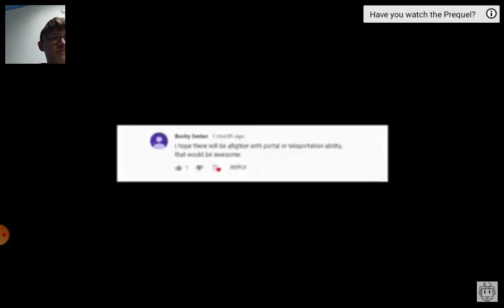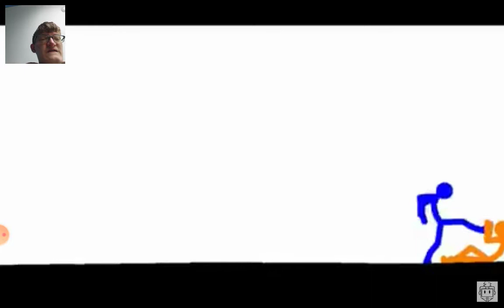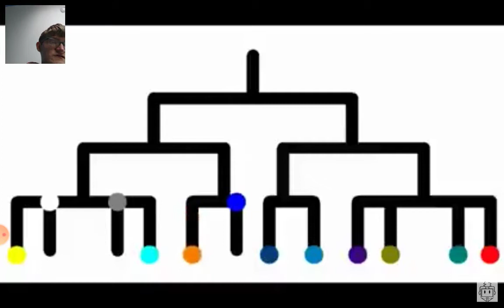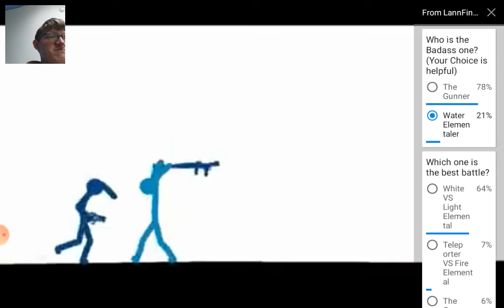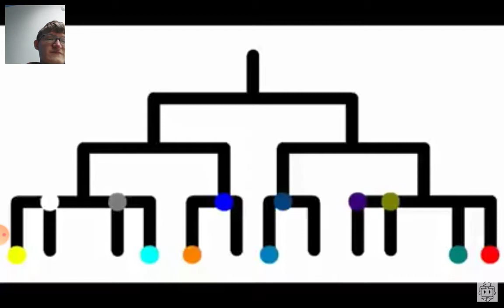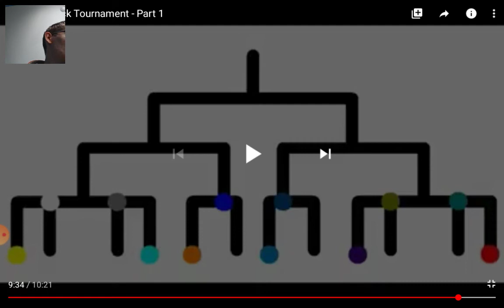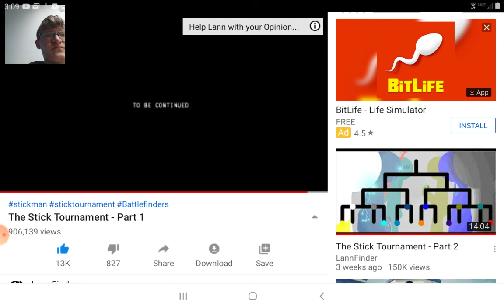Yoshi the Pikachu reacts to Lann Finder Stick Tournament Part 1